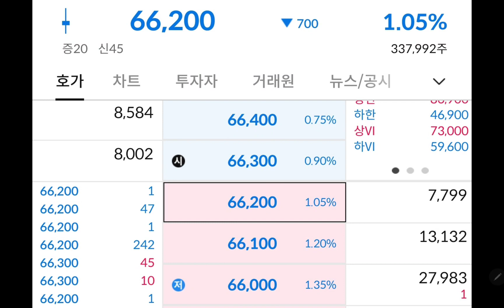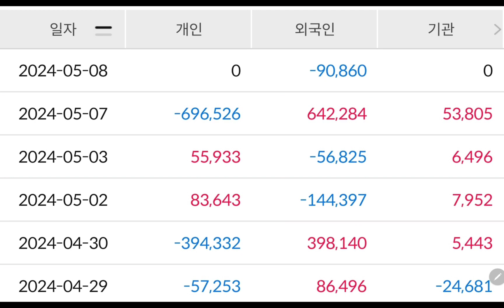삼성전자 주가상승 또